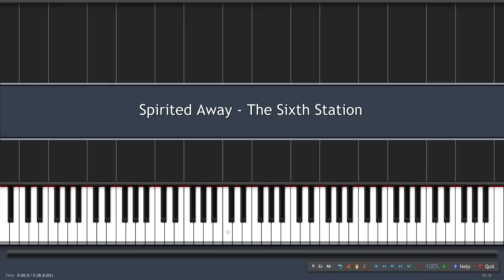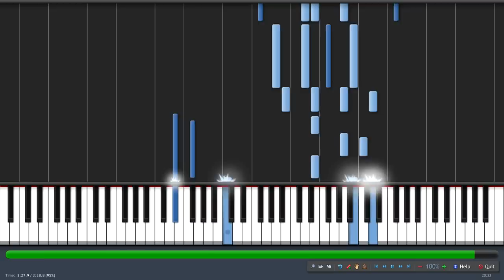Synthesia-The Sixth Station (Spirited Away)